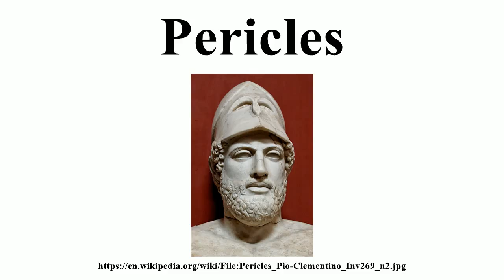Pericles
Image-Copyright-Info
Image is in public domain
Artist-Info:   Copy of Kresilas
Image-Copyright-Info